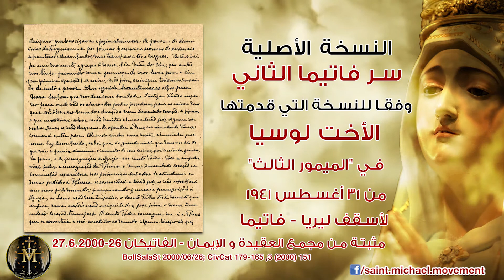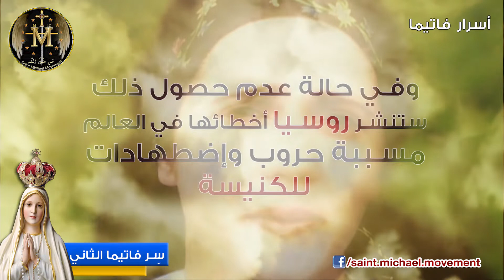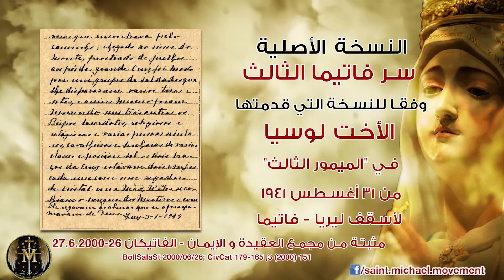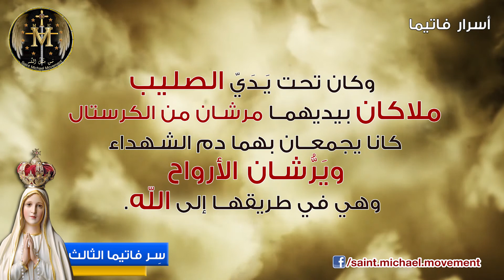Fatima Full Secrets - أسرار فاتيما الثلاثة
Watch a Mini Documentary that explains The Three Secrets of Our Lady of Fatima created by Saint Michael Movement  شاهدوا فيديو يفسرأسرار فاتيما الثلاثة مثبتة الفاتيكان من إعداد حركة القديس ميخائيل